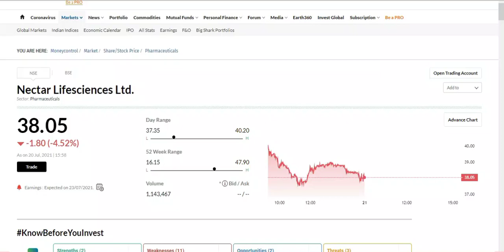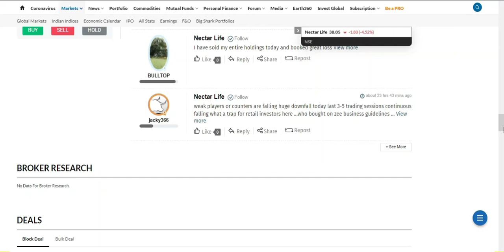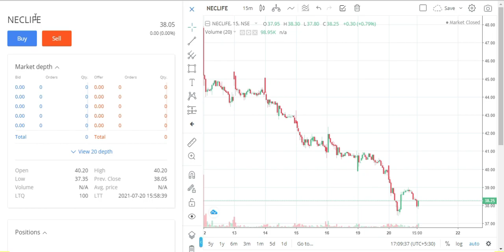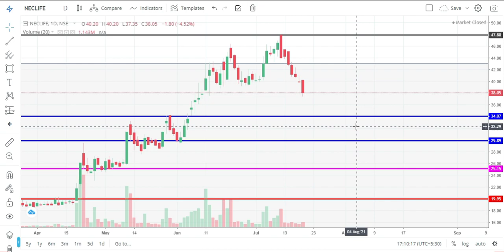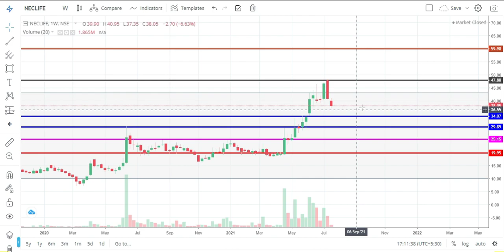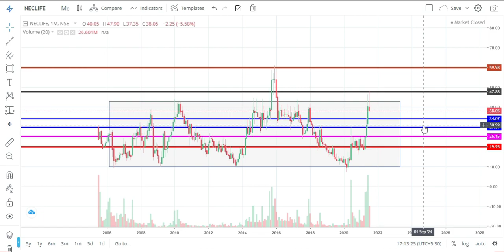NECLIFE SHARE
▶ Link to Open Demat & Trading Account with Kite Zerodha..

..the end.